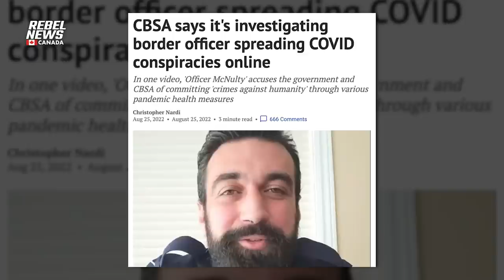We wanted to interview ex-CBSA officer Patrick McNulty – but the government won't let him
| While McNulty wanted to speak with us, the advice from his lawyers was that if he were to do so, he would breach his bail conditions and would be incarcerated.